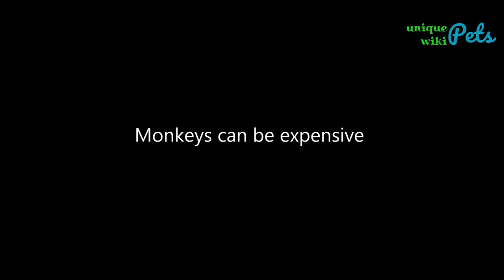Why Monkeys Are Not Good for Pets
I had a video that shared why I think monkeys can be exciting pets.

But when I had my first daughter, I changed my mind.

In this video, I share why I changed it.

This is UniquePetsWiki's YouTube channel.
In the following, I will share some videos of my pets and some background information about keeping animals as pets.

This is a community we created for the purpose of learning about and caring for different animals. Based on the science from veterinarians and the experiences other pet owners have shared with us.

Thanks for all your comments in the previous video.